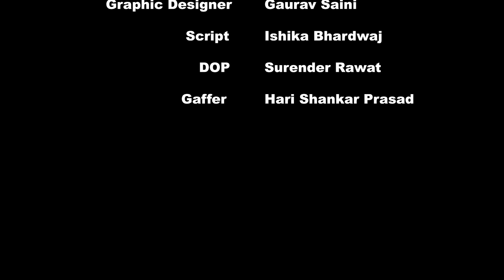What is the term Brotox which is gaining popularity among men? | Explainer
SGT Times is an initiative of the Faculty of Mass Communication and Media Technology, SGT University, Gurugram. Under this initiative, we run a troika of mass media – a YouTube channel, a Podcast channel, and a Web portal by the name of SGT Times. SGT Times provides you links to the latest news on development and education published by this media group.

You may learn more about the changes and SGT University Latest News & Events by visiting the